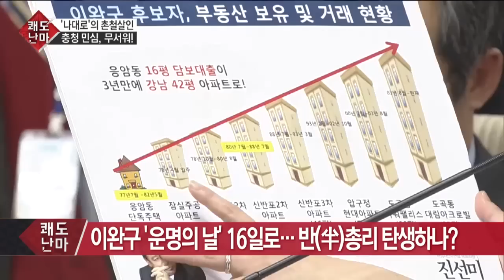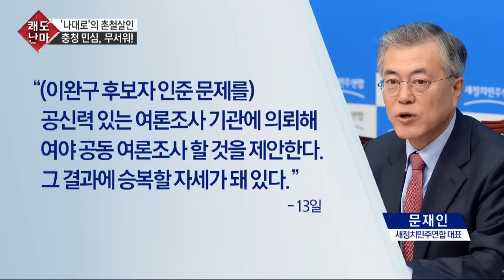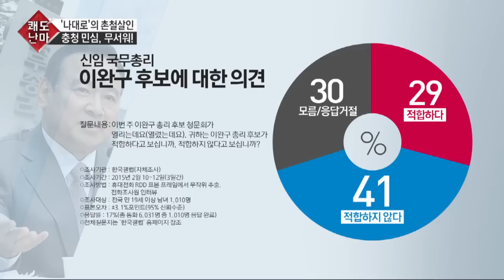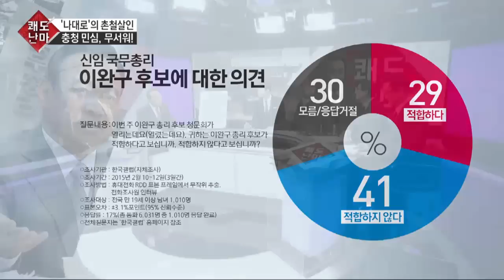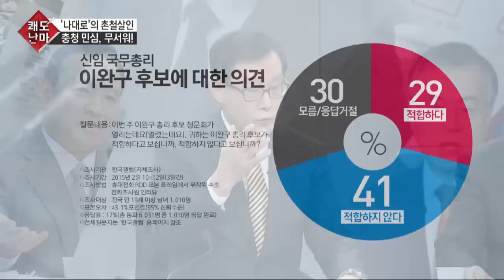문재인, 여론조사 안 하면 승복 못하겠다는 뜻?_채널A_쾌도난마 802회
쾌도난마 문재인, 여론조사 안 하면 승복 못하겠다는 뜻? 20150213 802회 채널A

출연 : 이종혁 여의도연구원 부원장, 최진녕 변호사, 박상병 정치평론가, 이홍우 만화가

이완구 '운명의 날' 16일로… 반(半)총리 탄생하나?
문재인 "인준 연기는 스스로 결단할 시간 준 것"
문재인 "총리 인준, 여론조사로 결정하자"
새누리 "어제까지 합의 존중한다 해놓고 왜?"
文 "여론조사 총리 인준"… 인민재판 원하나?
문재인 "여론조사 하면 결과에 승복할 것"
文, 여론조사 안 하면 승복 못하겠다는 뜻?
총리 인준, 여론조사로 결정할 수 있나?
이완구 총리 후보자… '부적합' 41% vs '적합' 29%
문재인 '여론조사' 제의… 여 "비민주적 발상"
"국회 존립 근거 스스로 부정하는 격"
文, 취임 후 던진 첫 승부수… '자충수' 우려
문재인, '무리수' 던진 이유는?

'쾌도난마' 매주 월~금 오후 5시 방송

〈평일〉
08시 00분 라디오쇼 정치시그널 (유튜브 라이브)
08시 50분 김진의 돌직구 쇼
10시 20분 김진의 더라방 (유튜브 라이브)
12시 00분 뉴스A 라이브
15시 50분 강력한 4팀
17시 20분 뉴스TOP10
19시 00분 뉴스A

〈주말〉
12시 00분 토요랭킹쇼·뉴스A 라이브
17시 40분 뉴스TOP10
19시 00분 뉴스A